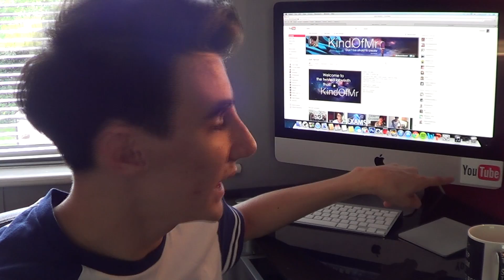Life's Little Hiccups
So... It has been a while... a long while... Ish... I dunno, SH.

ask.fm/KindOfMr